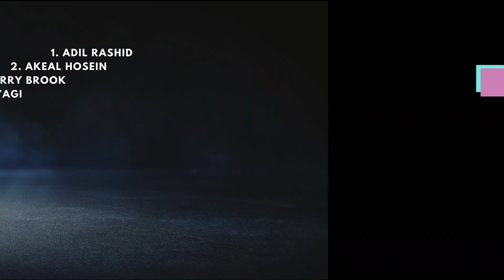TATA IPL 2024 | Sunrisers Hyderabad Team Retain & Release Players List For IPL 2024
Hyderabad Retain & Release Players List

Retained Players: Abdul Samad, Abhishek Sharma, Aiden Markram, Anmolpreet Singh, Bhuvneshwar Kumar, Fazalhaq Farooqi, Glenn Phillips, Heinrich Klaasen, Marco Jansen, Mayank Agarwal, Mayank Markande, Nitish Kumar Reddy, Rahul Tripathi, Sanvir  Singh, Shahbaz Ahamad (T), T. Natarajan, Umran Malik,
Upendra Singh Yadav, Washington Sundar

Released Players: Adil Rashid, Akeal Hosein, Harry Brook, Kartik Tyagi, Samarth Vyas, Vivrant Sharma